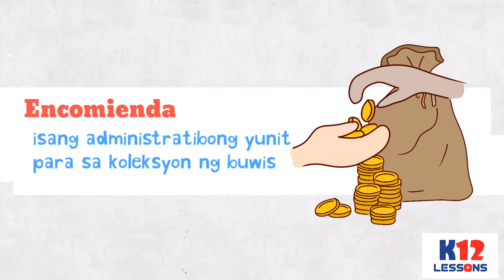AP5 Unit 2 Aralin 8 - Encomienda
Paano naging sanhi ng pang-aabuso sa mga katutubo ang patakarang encomienda?